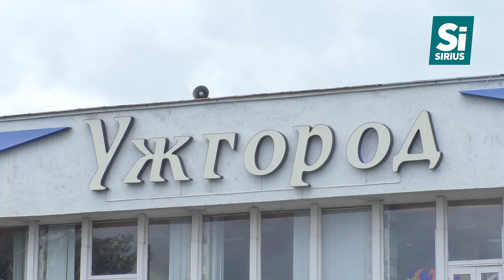Авіарейс «Ужгород-Київ» «призупинили» через нерентабельність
Авіарейс «Ужгород-Київ» «призупинили» через нерентабельність за 2 місяці після запуску. Закарпаття знову без повітряного сполучення!